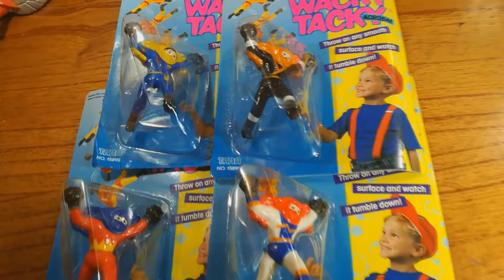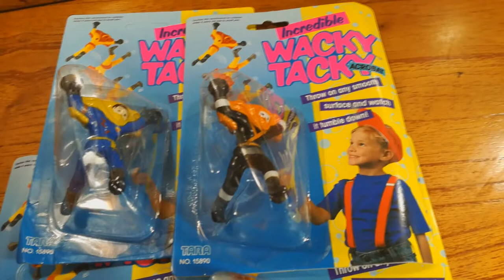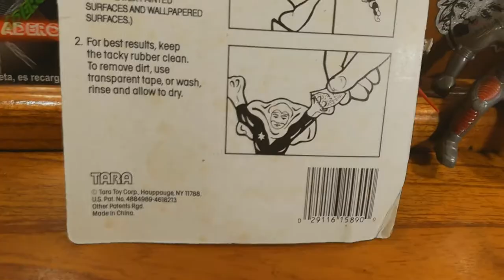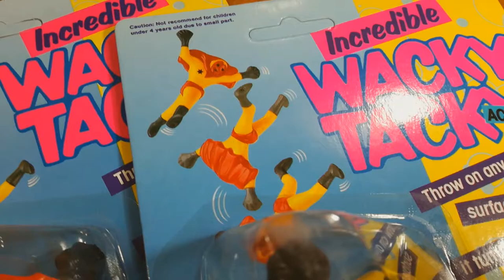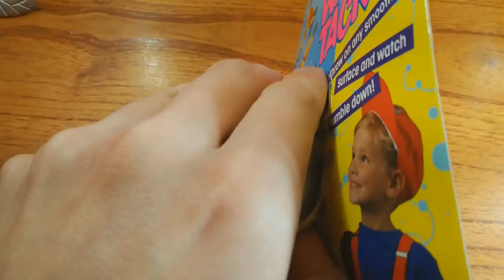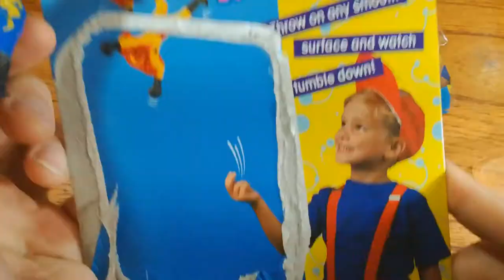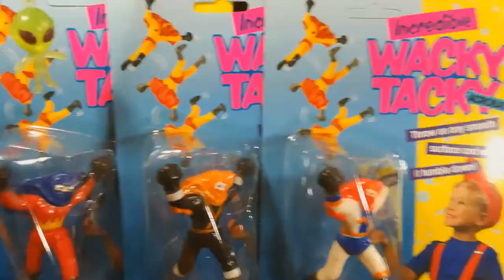Los increíbles WACKY TACKY